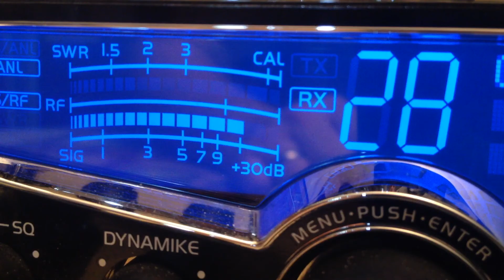222 IL, LightWeight OH CB 28 with CharlieBrown 112